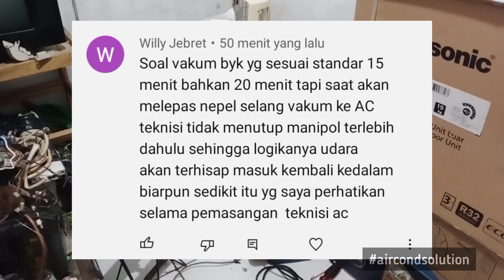CARA BUKA MANIFOLD SETELAH PROSES VAKUM AGAR UDARA TIDAK MASUK KEMBALI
CARA BUKA MANIFOLD AGAR UDARA TIDAK MASUK KE DALAM INSTALASI AC

ALAT² DASAR TEKNISI AC

Link Toko Di Luar Panasonic :
Panasonic XN5WKJ
Jakarta :

AC YANG TALANG AIR NYA BISA DI LEPAS AGAR BISA DI CUCI BERSIH MAKSIMAL :

Alat2 yg di perlukan dlm cuci AC :
1. Steam air :
(*pilih salah satu mesin steam di bawah ini)
3. Plastik cover cuci AC
4. Tangga lipat :

(3). Pakai kabel asli tembaga ukuran minimal 3x2.5  (unit stndar/low watt) & kabel isi 4x2.5 utk unit inverter 👇
- Kabel isi 4 👇

*usahakan jgn ada sambungan kabelnya

(4). Pastikan voltage/tegangan listrik stabil di 220 volt kl drop/tdk stabil hubungi PLN minta perbaikan tegangan listriknya, pembahasan mengenai voltase/tegangan listrik 👇

(5). Nah satu lg ini penting sekali,wajib lakukan pemakuman, vakum pakai alat vakum khusus AC jgn mau kl vakum manual di gejos dgn freon,vakum paling ga minimal selama 20 menit, tutorial cara vakum AC 👇